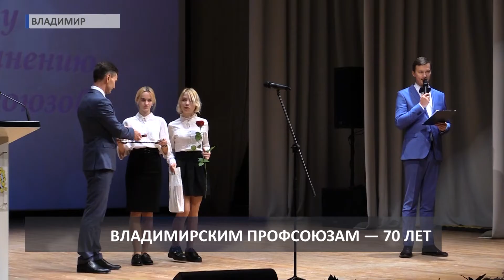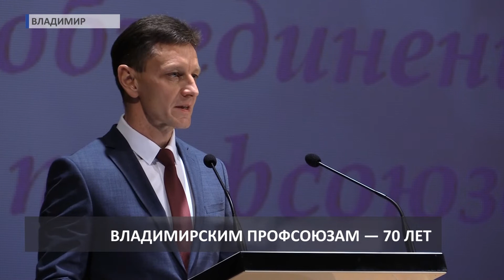2018 11 14 Владимирскому профобъединению 70 лет